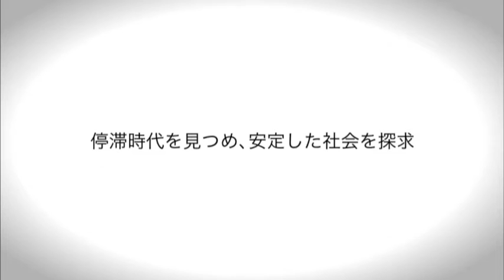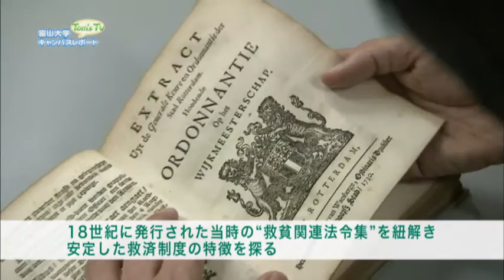経済学部 大西吉之 准教授 (オランダ経済史・社会史)【Tom's TV】2017.2放送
【富山大学キャンパスレポート Tom's TV】
経済学部　大西吉之准教授
専門分野：オランダ経済史
2017.2放送